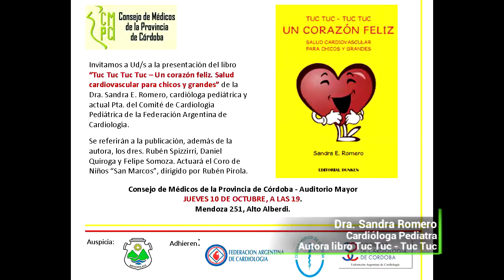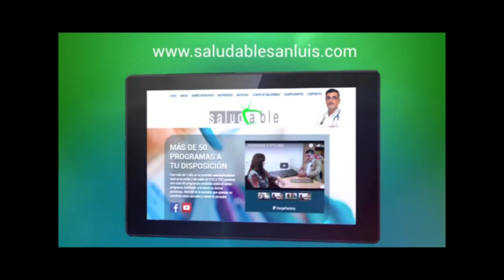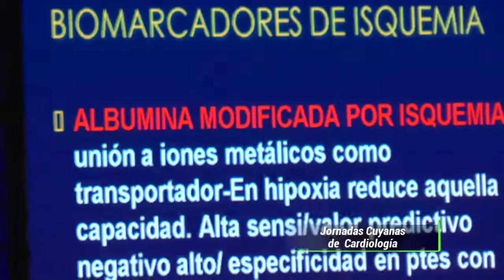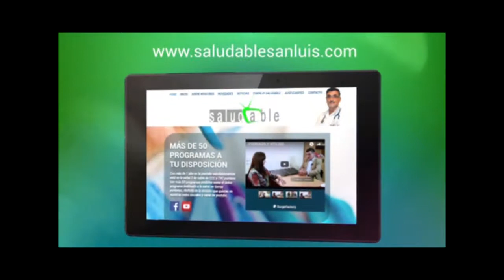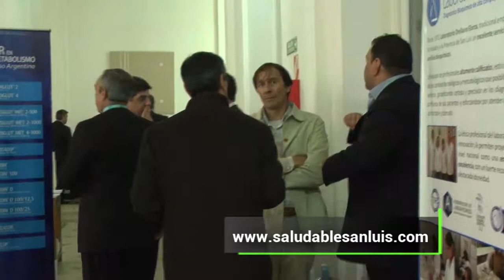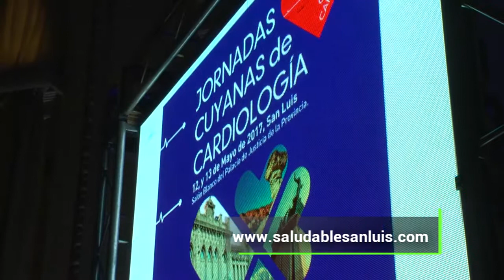Jornadas Cuayanas de Cardiología 2017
Consejos Saludables de Megacable San Luis Estuvimos en el Jornadas Cuyanas de Cardiología, compartiendo experiencia junto a los cardiólogos mas importantes del país y del mundo, te contamos de la importancia de estos eventos para los profesionales y pacientes.